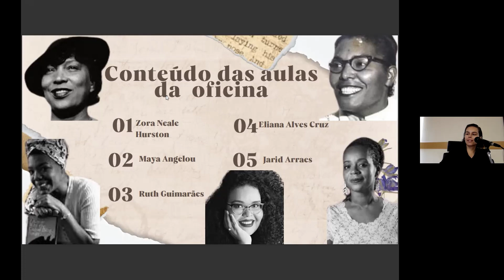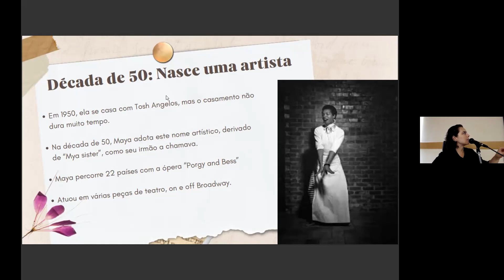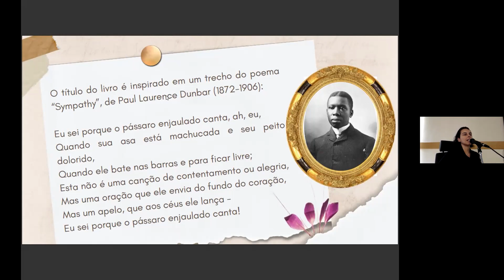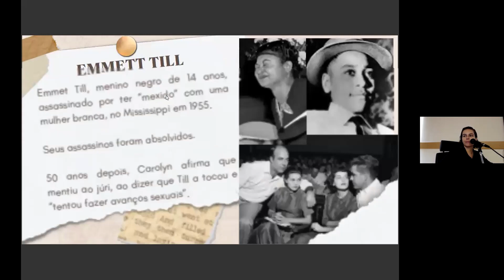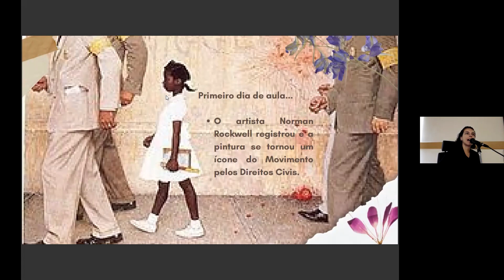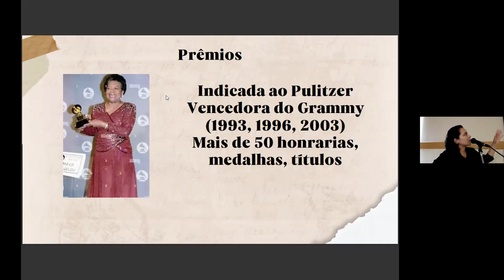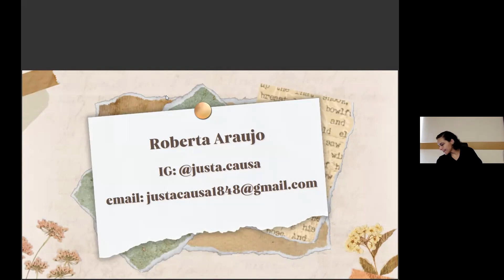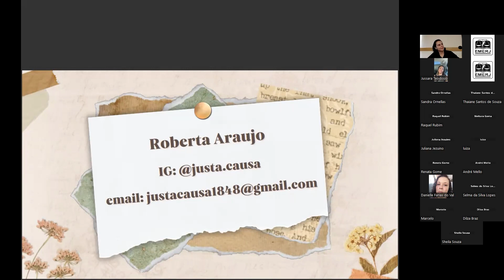5ª OFICINA - MULHERES NEGRAS NA LITERATURA PARTE 2 (AULA 2)